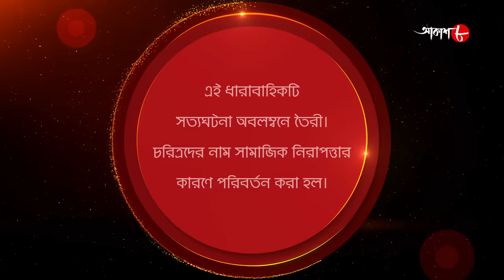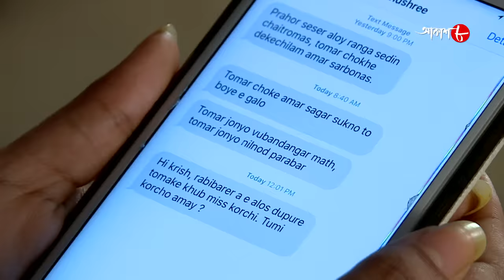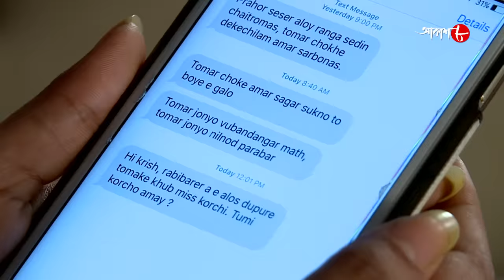পায়েল পাল মৃত্যু রহস্য | শ্বশুর বাড়িতে কেন অসহায় হতে হয়েছিল গৃহবধূকে? | Police Files | Aakash Aath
Synopsis :-

# Story Name : Payel Pal Mrityu Rahasya / Rishra Thana

# Director : Rishav Bose

✽ Produced by : Ashoke Surana

✽ Category : Crime Story

✽ Language : Bengali